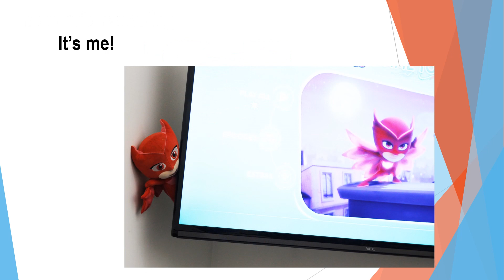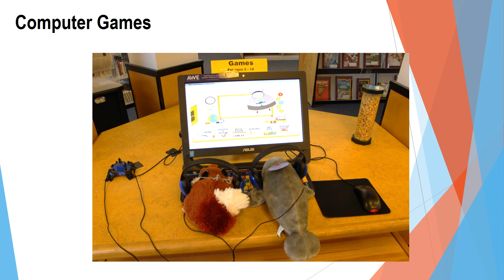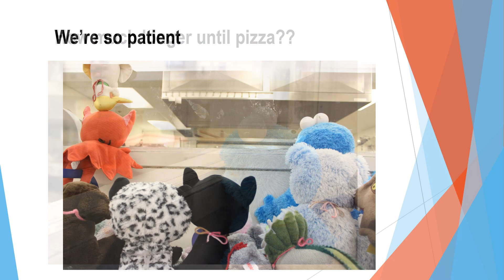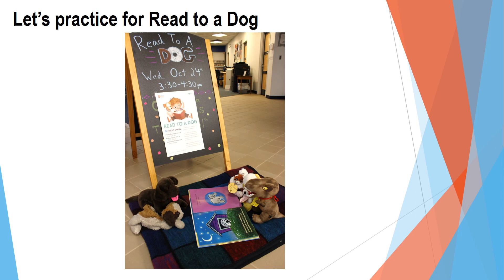Stuffed Animal Sleepover at Mt. Royal Branch Library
We invited kids to drop off their stuffed animals on Wednesday night for a sleepover, and come back Thursday morning to see all the fun the stuffed animals had during the night!